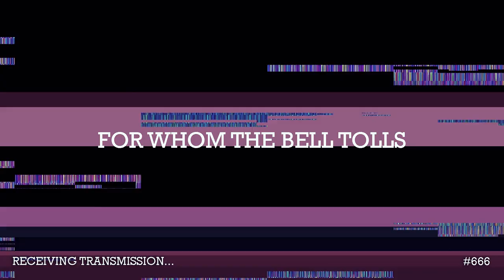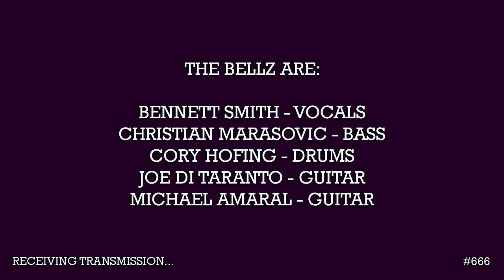THE BELLZ - FOR WHOM THE BELL TOLLS (METALLICA COVER)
CRUSTY MEDIA PRESENTS:
The Bellz - For Whom The Bell Tolls

This song was recorded in May 2020 in every members own home.
engineered, mixed and mastered by Michael Amaral

Filmed by each member
Edited by Michael Amaral.

The Bellz are:
Bennett Smith - Vocals
Christian Marasovic - Bass
Cory Hofing - Drums
Joe Di Taranto - Guitar
Michael Amaral - Guitar